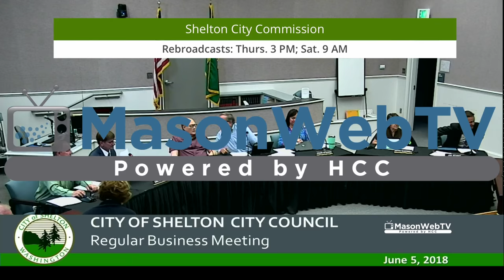Shelton City Council June 5, 2018